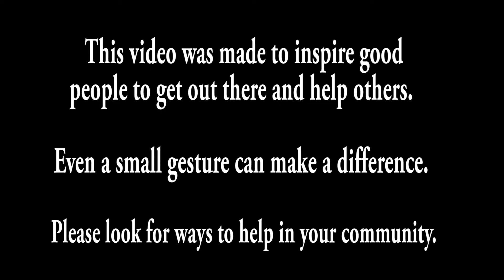Food and Clothing for the Homeless on Thanksgiving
Jason Hill of "No Joke Survival" organized a food and clothing drive this holiday season to help the homeless.
This video shows some of holiday with help from his daughter Delaney and friends, James Blackburn, Dani Lenski, Mac Birch and Roberta Birch.

Cameras:
Mac Birch
James Blackburn

Director
Jason Hill

Editor
James Blackburn